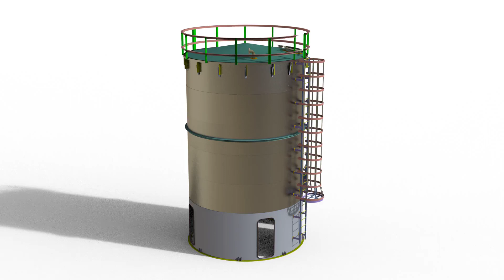ASME Tank Design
EDECO COMPANY LTD has been envisioned as an open educational platform for all individuals and institutions with a goal of knowledge sharing. The primary focus is the creation of intense short-term courses, workshops, and lectures designed by expert-level professionals and world-class industry leaders. Programs are designed as a direct response to the growing market demand for particular skill sets, technologies, and know-how.